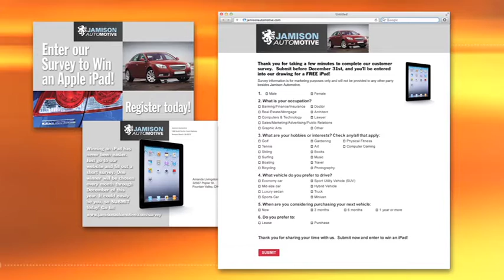Speedy 1 1